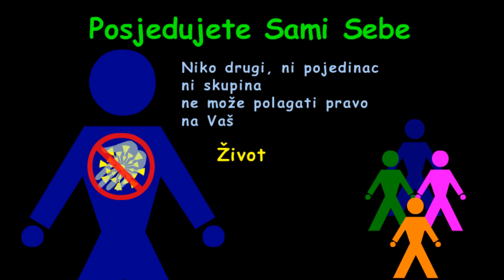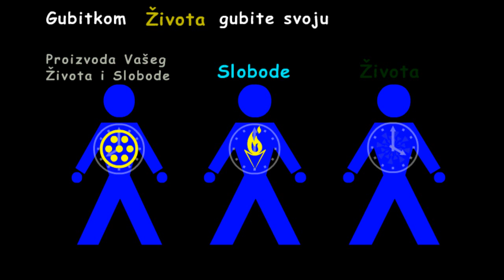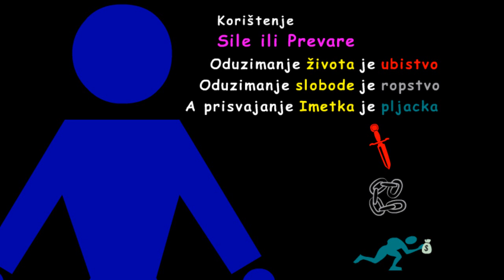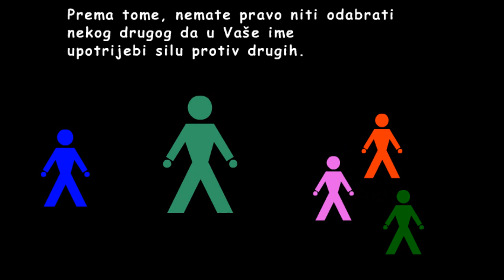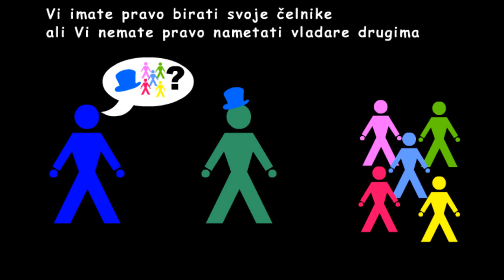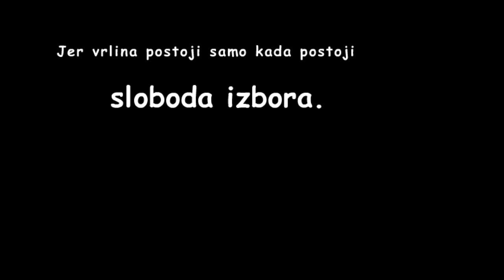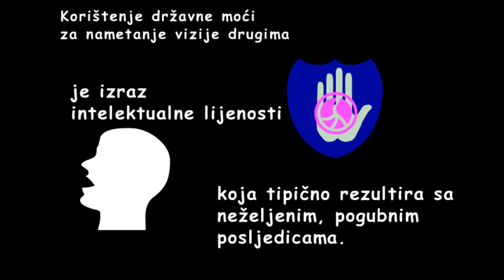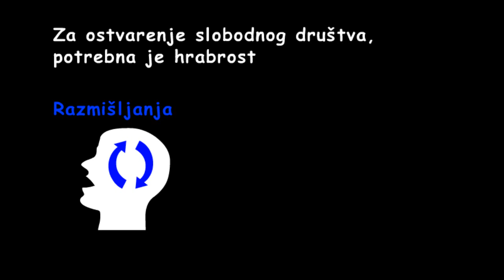Filozofija Slobode - Bosanski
Svjetski poznati video uradak "Filozofija Slobode" koji u samo 7 kratkih minuta slikovito objašnjava suštinu libertarijanizma.